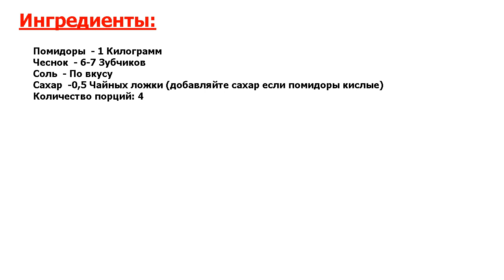Горлодёр из помидоров с чесноком Рецепт, пошаговый, как приготовить, видеорец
Спешите узнать идеальный рецепт. Горлодёр - простая русская закуска из помидоров и чеснока. Можно готовить впрок или для короткого хранения. Но долго такая закуска не хранится, потому что очень вкусная!